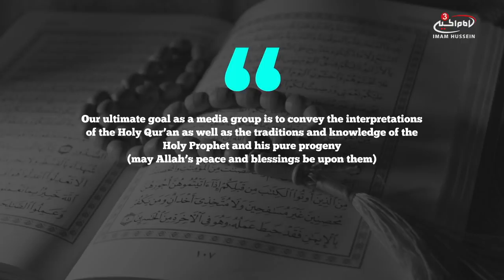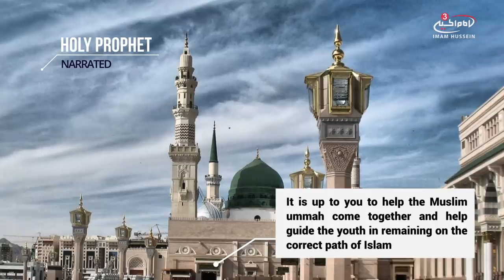Prophet Zakariya and Yahya (as) E20 - Dr. Sayed Ammar Nakshawani - E20 S4